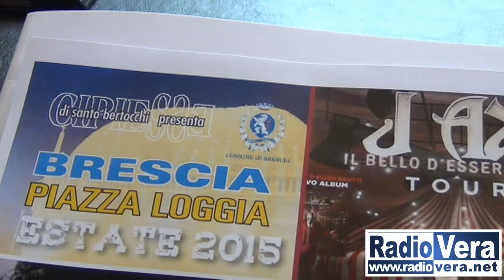Si sta per concludere l’Estate 2015 di Brescia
A breve Francesco Renga, J-Ax, Negrita ed Elio e Le Storie Tese.
40% in più delle iniziative della città nell’ultimo anno. Questo il risultato per quanto riguarda la città di Brescia, che sta per concludere la sua Estate 2015 con quattro concerti di tutto rispetto: si riprenderà il 3 settembre con “Tempo Reale Extra” di Francesco Renga, seguito da “Il bello d’esser brutti” di J-Ax, di sabato 5 settembre, ed infine Elio e Le Storie Tese ed i Negrita, che, come Francesco Renga, chiuderanno il loro tour nel capoluogo bresciano.